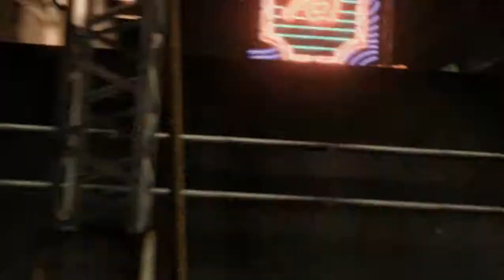► Resident Evil 6 | Part 3 | Ada Wong | Steam | No commentary